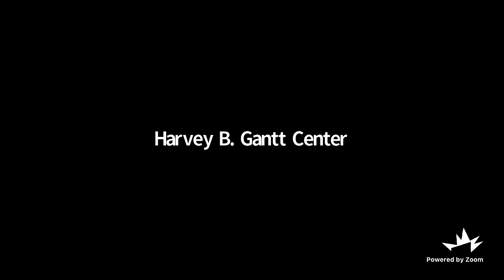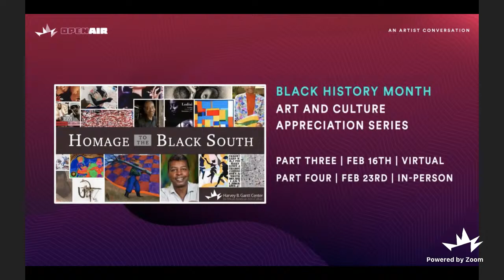Open Air: An Artist Talk with Adin Kachisi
Open Air with Adin Kachisi hosted by curator Dexter Wimberly is an opportunity to learn how Kachisi uses art to explore thought, emotion, space, and nature. Recorded on Tuesday, February 8, 2022.

Harvey B. Gantt Center

International artist Adin Kachisi reviews in detail his painting process and evolution of ideas. This is a treat for art enthusiasts, artists, and aspiring artists. His painting, "Amazon Gentrification," is part of the current exhibit "FuturePresent: Acquisition Highlights from the Permanent Collection."